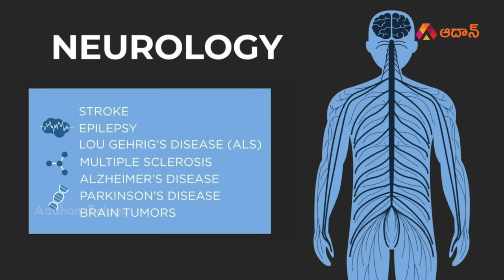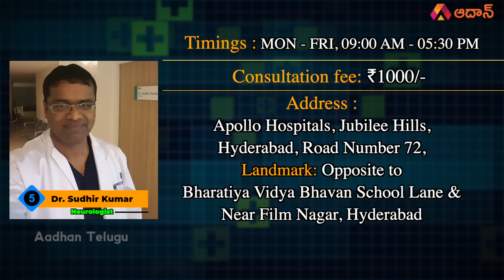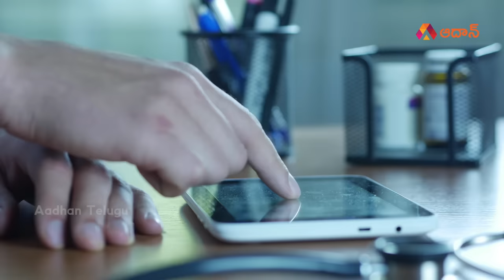Top 5 Neurologists in Hyderabad | Best Neurologists in Hyderabad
Neurology is the branch of medicine concerned with the study and treatment of disorders of the nervous system. The nervous system is a complex, sophisticated system that regulates and coordinates body activities. It has two major divisions: Central nervous system: the brain and spinal cord.

Introduction 00:00
Top 5 Neurologists in Hyderabad - Dr. Sudhir Kumar 01:12
Top 4 Neurologists in Hyderabad - Dr. Aparna Vijay Kumar 02:26
Top 3 Neurologists in Hyderabad - Dr. Siddartha Reddy 03:44
Top 2 Neurologists in Hyderabad - Dr. Neehar Potluri 04:43
Top 1 Neurologists in Hyderabad - Dr. Srikanth Jawalkar 05:56